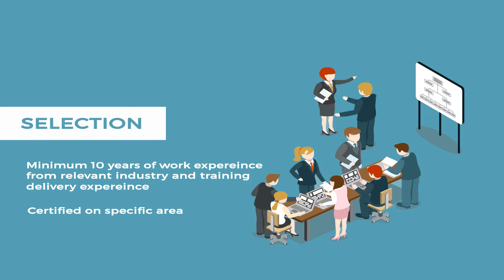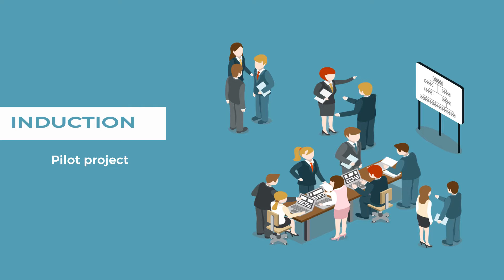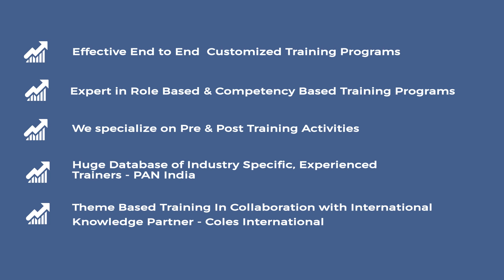Corporate Training Programs for Corporates in India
Wagons Learning is among the top Corporate Training provider companies in India. Major focus is on employee skills development, knowledge and behavior based vocational training courses.